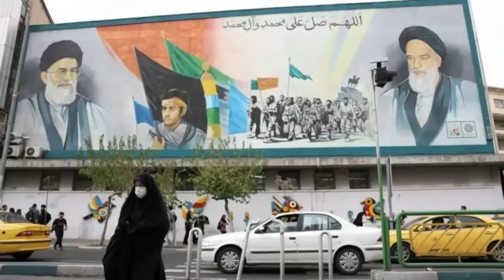Breaking እስራኤል መጥቃዕቲ ተፈጺምዋ ካልኣይ ዙር መጥቃዕቲ ተጸበዩ፣ ቢንያም ተመሪጹ፣ጻድቃን ተዳኺምና ኣለና october 27 2024